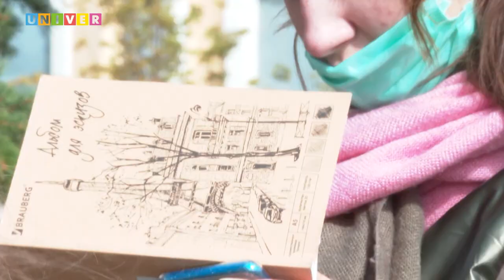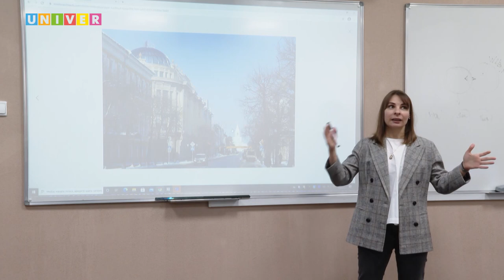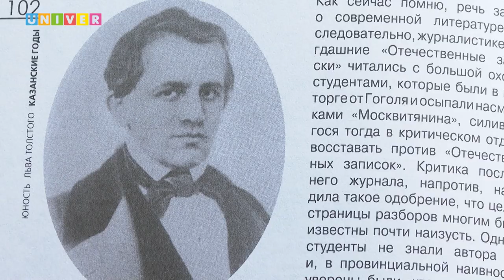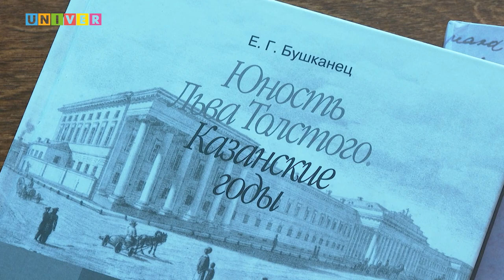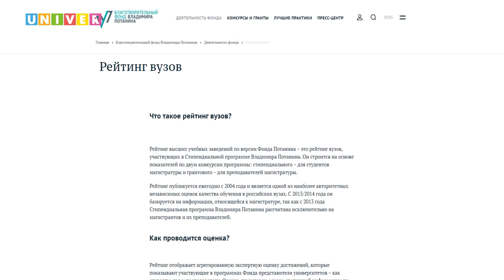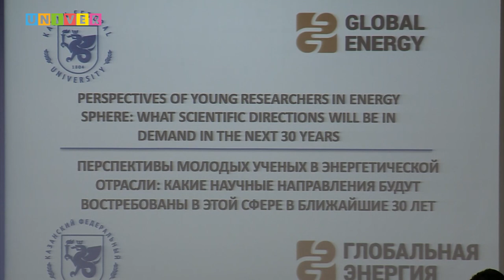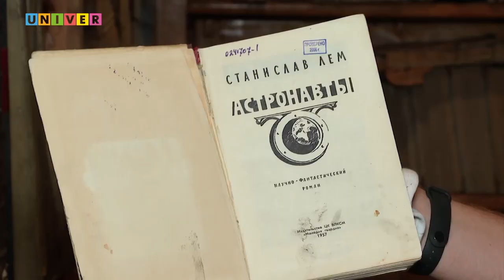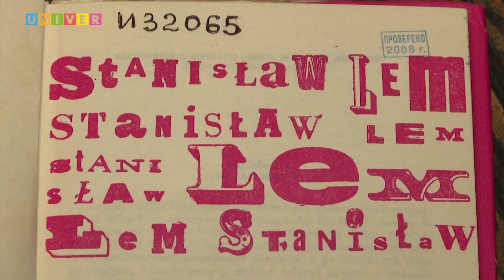КФУ. Итоги недели 22 выпуск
- Главные приоритеты. О самых актуальных темах на начало учебного года – в интервью ректора КФУ Ильшата Гафурова.

- Мир – через палитру красок и геометрию. Как в Казанском университете прошёл фестиваль пространственных искусств?

- Правда о «беспечном» студенте. Как Казань помогла Льву Толстому стать писателем?

- Только вверх. Как КФУ улучшил свои позиции в рейтинге вузов по версии Фонда Потанина?

 - Будущее предсказано. Как писатели-фантасты меняют мир?